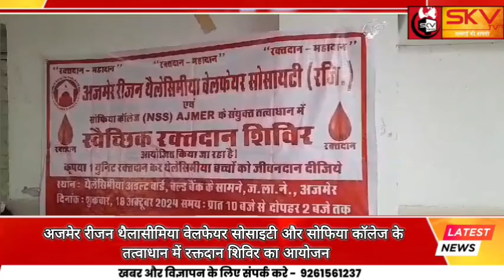अजमेर रीजन थैलासीमिया वेलफेयर सोसाइटी और सोफिया कॉलेज के तत्वाधान में रक्तदान शिविर का आयोजन